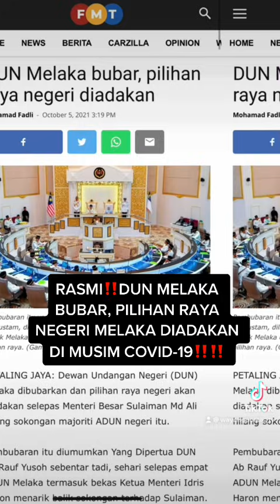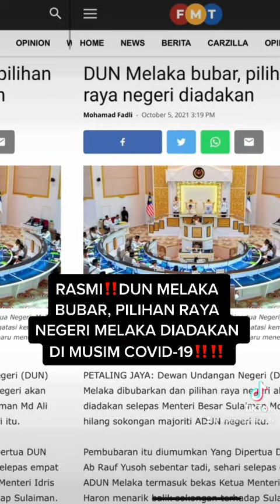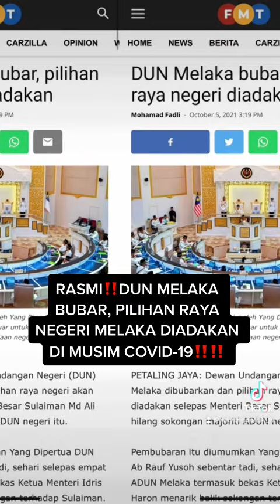TYT MELAKA UMUM KERAJAAN UMNO RUNTUH SECARA RASMI HARI INI‼️‼️